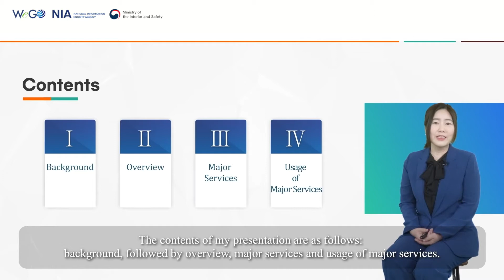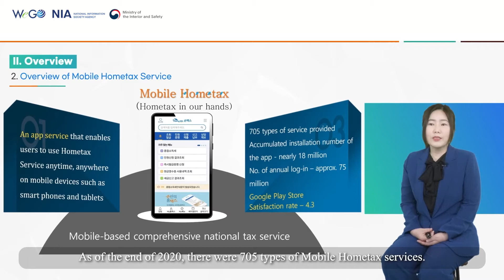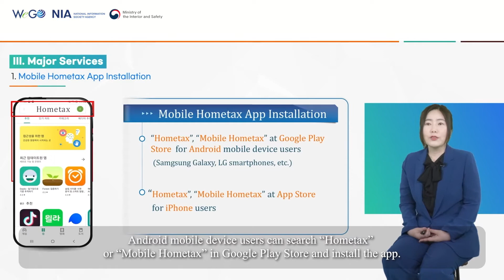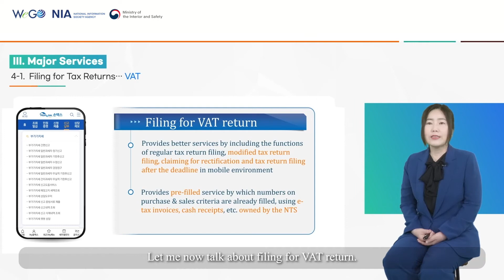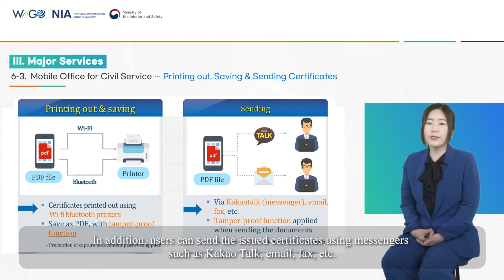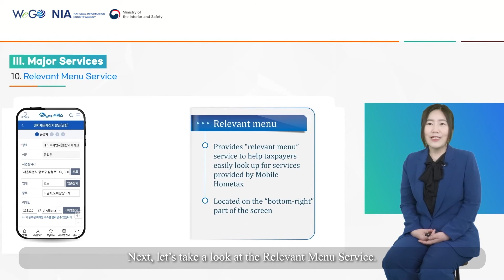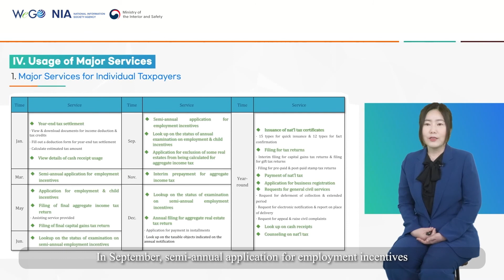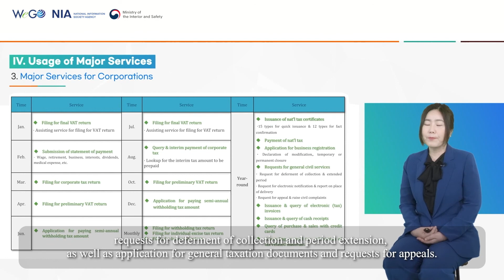5. Mobile based National Tax Service : Mobile Hometax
Lecturer: Hyunju Park, Deputy Director of the Hometax Operation Division, National Tax Service, Republic of Korea